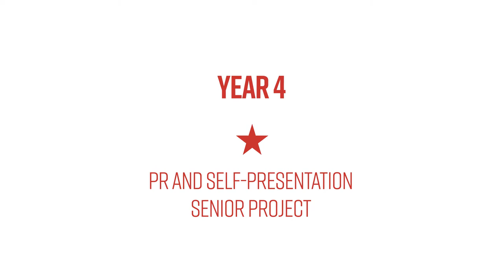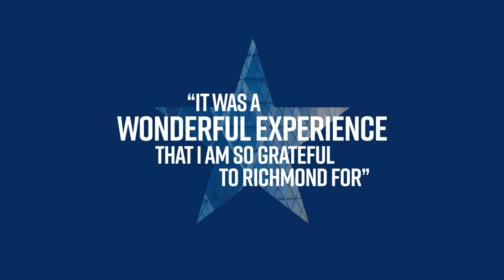Communications: Advertising & PR / Media Studies BA (Hons)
We talk to Dr. Sam Brooker and student Leah on the benefits of studying Communications: Advertising & PR / Media Studies BA (Hons) at Richmond, The American International University in London.